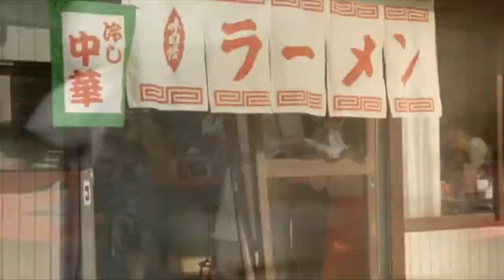NJPW in action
☝; Nope, this is not the old one with no subtitles.
Chaos erupts intensely during a breakout fight in a ramen café which puts and end to
Makabe and his goofy crews.